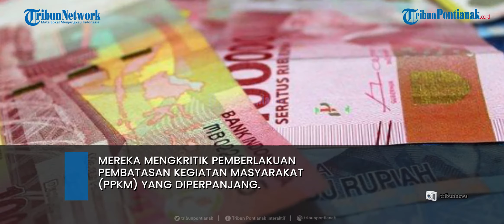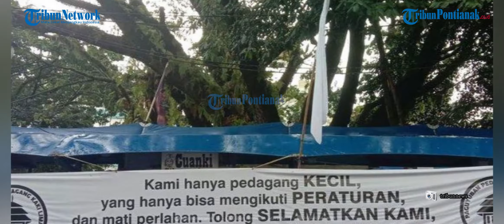Sudah 'Babak Belur' | Pedagang Pasang Bendera Putih: Ketemu Nasi Aja Udah Bersyukur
Pemasangan bendera putih terjadi di beberapa daerah. Termasuk di daerah Lebak, Banten. Sejumlah pedagang kaki lima (PKL) di Rangkasbitung turut memasang bendera tersebut.

Bendera putih itu mereka pasang di gerobaknya. Menurut para pedagang, hal itu sebagai bentuk protes pada pemerintah.

Mereka mengkritik Pemberlakuan Pembatasan Kegiatan Masyarakat (PPKM) yang diperpanjang.